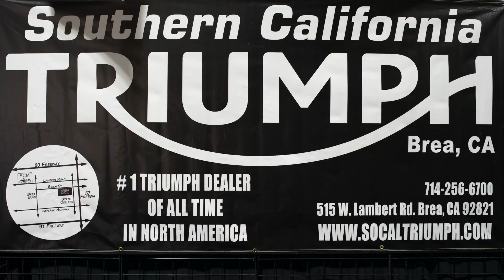2020 V Strom Progressive International Show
2020 Suzuki V-Strom 1050, V-Strom 1050XT, and V-Strom 1050XT Adventure Specs
Type: 90-degree V-twin.
Displacement: 1037cc.
Bore x stroke: 100 x 66mm.
Valvetrain: DOHC, 4vpc.
Fueling: EFI w/ 49mm throttle body.
Transmission: 6-speed.
Final Drive: RK 525 O-ring chain.
Video By: 4kcrew.tv. @4hcrew.tv